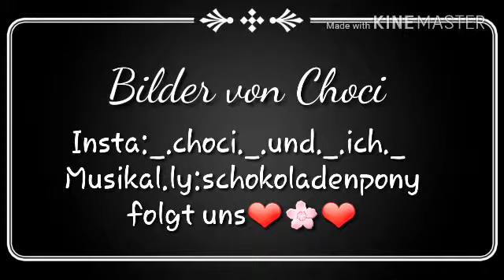Mister Chocolate❤ |schokoladenpony•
Das viedeo konnte irgendwie niemand anschauen...deshalb habe ich es jetzt nochmal versucht❤🔥